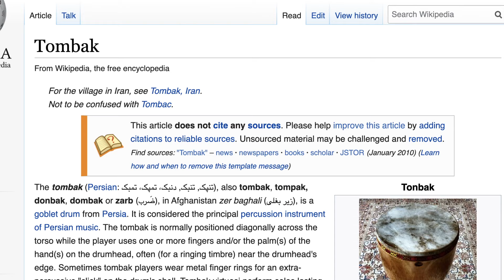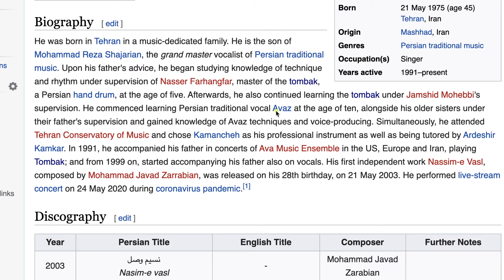Homayoun Shajarian & Tahmoures Pournazeri - Heart to Heart | FIRST TIME TO REACT!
Watch Tim & Vena react to Homayoun Shajarian & Tahmoures Pournazeri sings heart to heart. This is a stunning display of musical craftsmanship. The musical power is beyond belief!
Homayoun Shajarian is an Iranian classical music and classical crossover vocalist, and a Tombak player and Tahmoures Pournazeri is an Iranian multi-instrumentalist Persian traditional musician.